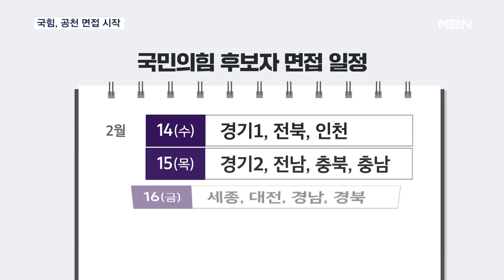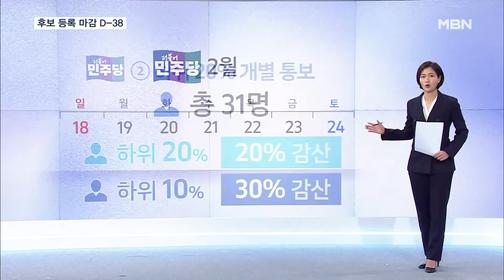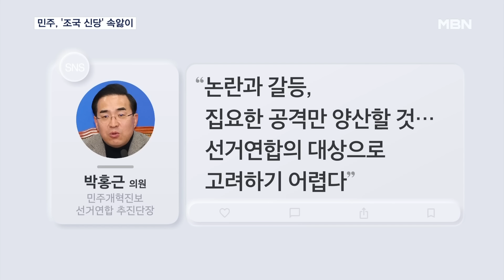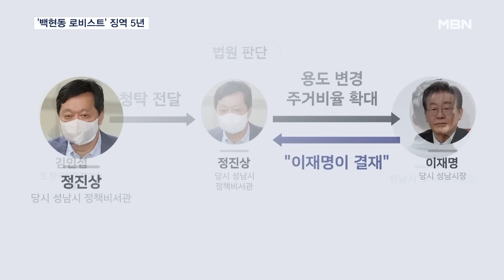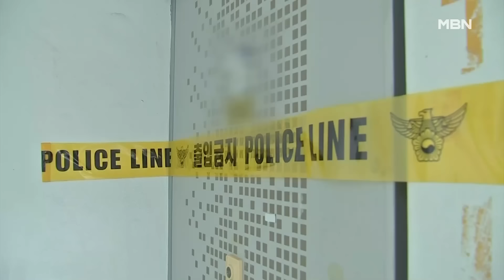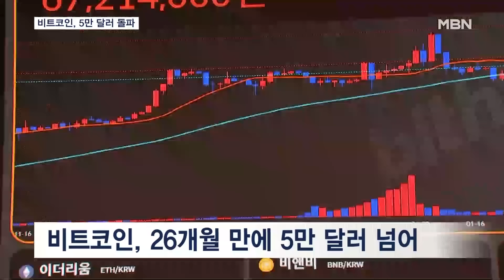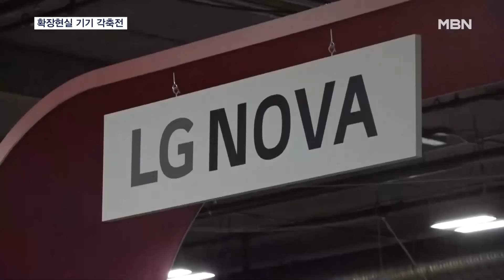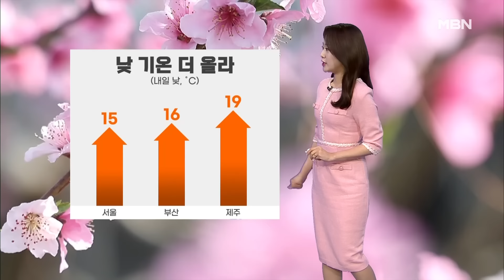MBN 뉴스7 [다시보기] [4·10 총선] 신경전 오간 중·성동을 공천 면접…국힘 "재배치 검토" - 2024.2.13 방송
[4·10 총선] 신경전 오간 중·성동을 공천 면접…국힘 "재배치 검토"
[4·10 총선] 고민정 "경쟁력으로 따지자"…이재명, 임종석 만날까
[4·10 총선] 이재명 대표, 중진급 인사에 직접 불출마 요구…올드보이 청산 시동?
[4·10 총선] 이준석 "가장 선명한 야당 될 것"…최소 30석 이상 목표
[4·10 총선] 이준석, 김종인에 '공관위원장' 러브콜…현역 영입전도 본격화
막 오른 여야 공천…이달 말부터 대진표 확정
한동훈 "민주, 이재명 욕설보다 낮은 건 사과 못 하나"
[4·10 총선] 조국 "민주당보다 강하게 싸울 것" 신당 창당 공식화
[4·10 총선] 중도층 이탈 우려에 곤혹스러운 민주당…'조국 신당' 보는 속내는?
[총선톡톡] 영화 속 등장 / 날 선 장관들 / 도시락 미팅
윤 대통령 "지방시대 중심축은 부산…글로벌 허브 도시로 육성"
'백현동 로비스트' 김인섭 징역 5년 법정구속…첫 유죄 판단
[뉴스추적] 이재명 대표, 백현동 특혜 재판 영향은
전술도 없고 눈치도 없고…또 화상 회의
30년 함께 산 삼촌 살해하고 시신 방치한 조카 구속
'건물주 살인 교사' 모텔 주인 첫 공판…검찰 "목격자 살해도 지시"
포근해진 날씨에 '강아지'도 못 버티는 얼음판 주의
뉴욕 지하철서 10대 패싸움이 총격으로 번져…6명 사상
일본도 '장기이식용' 돼지 첫 탄생…"올해 원숭이, 내년 사람에 이식 목표"
"나 집에 돌아갈래!"…춘제, 유명 관광지마다 '인산인해'
비트코인, 2년 만에 5만 달러 돌파…ETF 국내 거래 금지 다시 논란
49층 대신 35층으로…공사비 부담에 재건축 곳곳에서 삐걱
애플 '비전 프로'에 화웨이 도전장…확장현실 기기 각축전
바이든 정부, 트럼프 '나토 발언' 재반박 "미국도 많이 얻어"
4년 전 폐암 AI는 알았다…속도·정확도 실시간 진단 수준
탁해진 피 중년 여성들 위험…"방치하면 동맥경화 심장질환"
파격 선임으로 충격 지웠다…KIA 새 감독에 42세 이범호
[날씨] 내일도 초봄처럼 온화…내일 차츰 전국 비